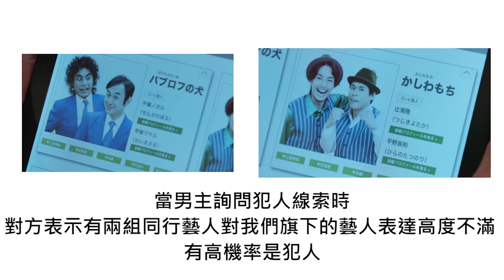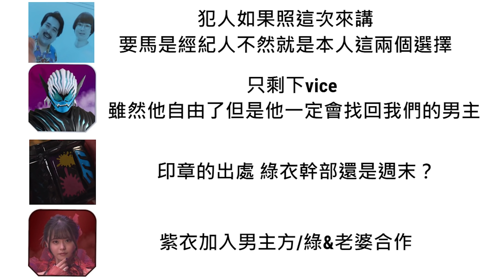完全被反噬男主消失!?爆走新形態 VICE主控"JACK REVICE" REVIEC 第22集 轟轟烈烈…空氣階段！？"速看&心得 Namaste阿土 仮面ライダー 利維斯